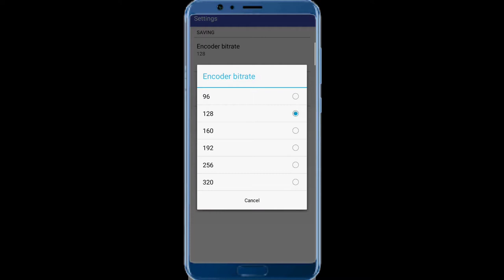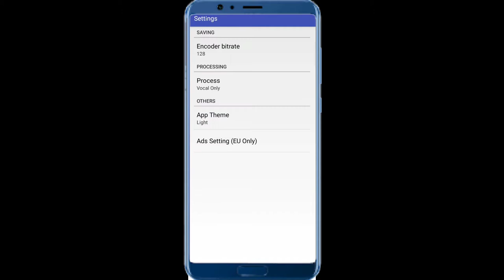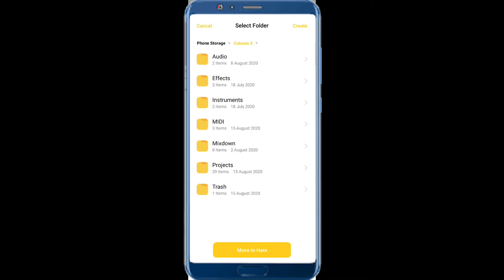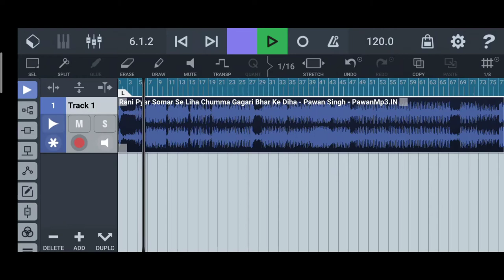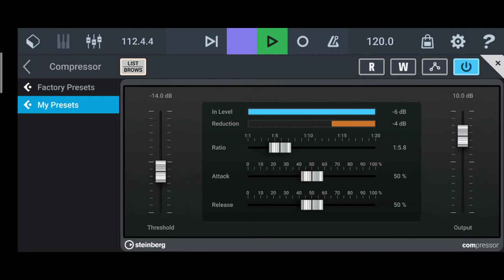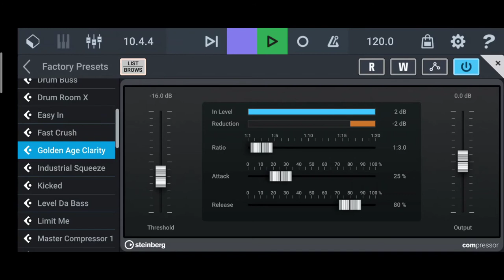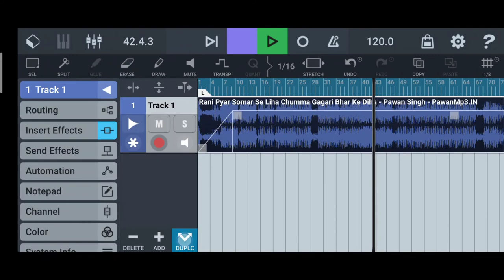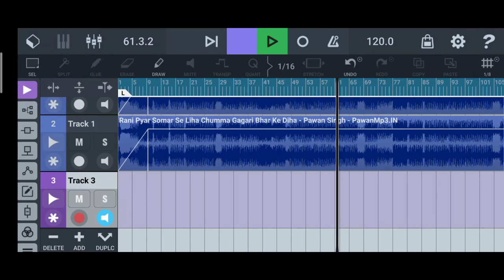How to make karaoke music in android !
किसी भी गाने का professional KARAOKE   बनाएं l

Hi Friends .

 apka channel AK  Ajeet Video me apka swagat hai.

Visit site.

download n track pro 9.1.8 free